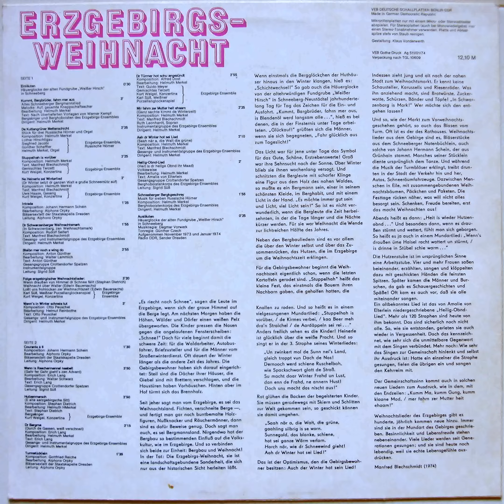Dr Bargma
Durch de Gassen, weiß verschneit
Erzgebirgsweihnacht

Komposition: Erich Lang
Bearbeitung: Helmut Merkel
Text: Erich Lang

Gesangs- und Instrumentalgruppe des Erzgebirgsensembles
Dirigent: Helmuth Merkel

Musikregie: Dagmar Vorwerk
Tonregie: Günther Czech
Aufgenommen November 1973 und Januar 1974
Radio DDR, Sender Dresden
Gestaltung: Klaus Vonderwerth